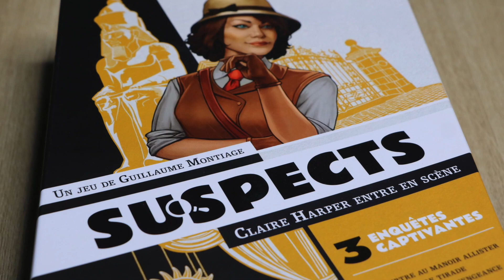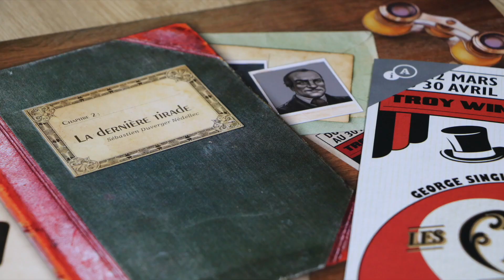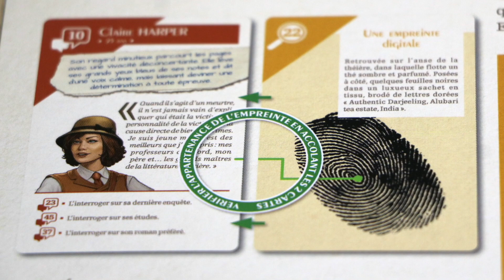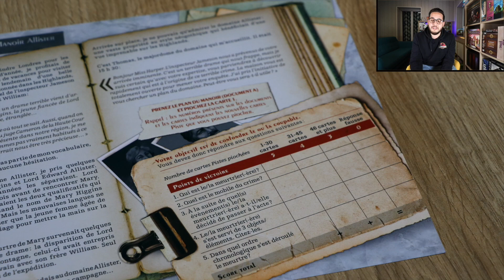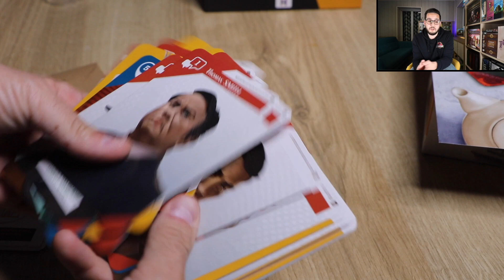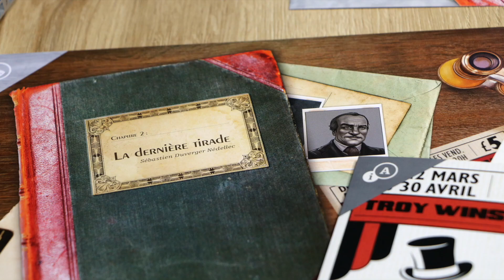Suspects (Studio H) : 3 raisons d'enquêter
Amis joueurs Bonsoir!!!

Vous aimer les escapes game de poche (Unlock et Exit sans les citer) et vous connaissez tous les épisodes des experts et d'Hercule Poirot? Alors Suspects est fait pour vous!

3 enquêtes de difficulté croissante, dans lesquelles vous allez devoir faire parler votre flair votre sens de la déduction pour combiner, au sens propre comme au figuré, les indices a temps pour trouver les réponses aux missions qui vous sont confiées.

Qui est le meurtrier? Quel était son motif? Quel était le lien avec la victime?

Plus vous répondrait vite, et plus la victoire devrait être éclatante.

Un véritable coup de coeur pour de jeu d'enquête, vivement déjà la seconde boite!

00:00​​​​​​​​ : Introduction
02:21 : 1- Objectifs connus dès le début de l'enquête
05:09 : 2- Le système de points
06:31 : 3- Pas de frustration / toutes les cartes sont révélées
09:35 : Avis